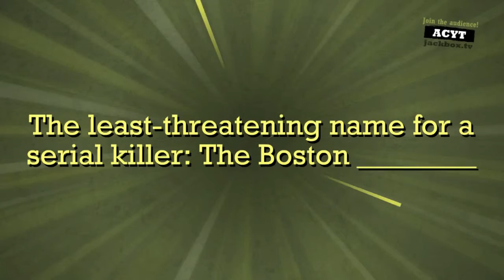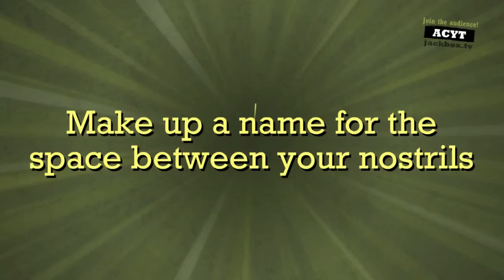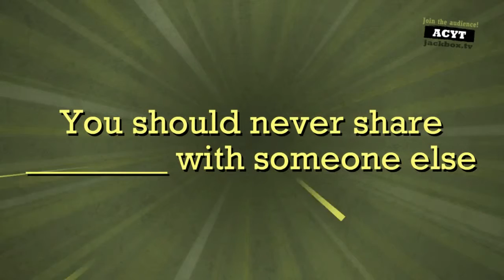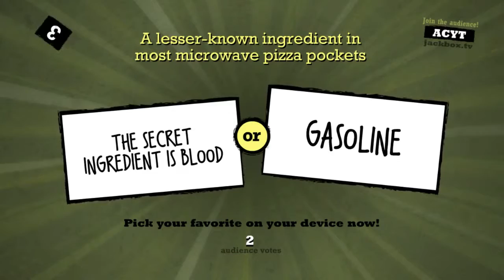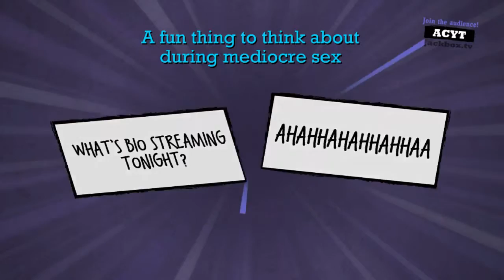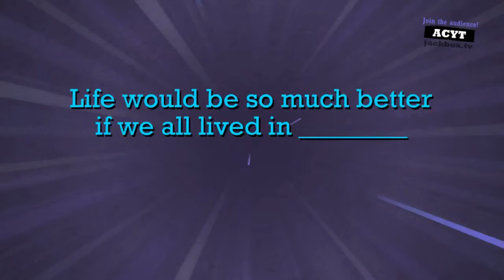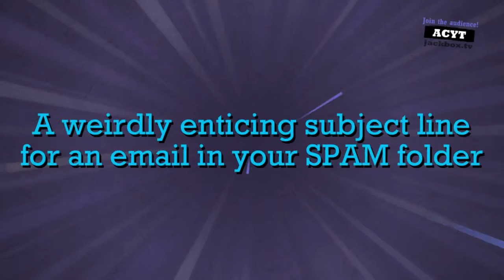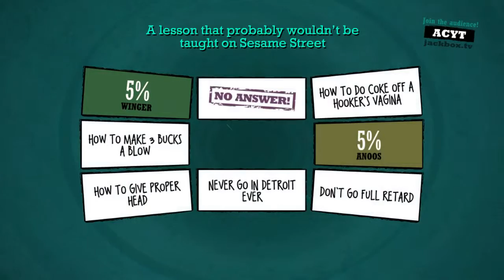Quiplash Episode 7: The Boston Taint Tickler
Welcome to Quiplash a fun party game where it is all about who can give the best answer! One night I decided to stream this game on twitch and had an absolute blast! Enjoy!

Make sure to set the video to 720p for the best quality!